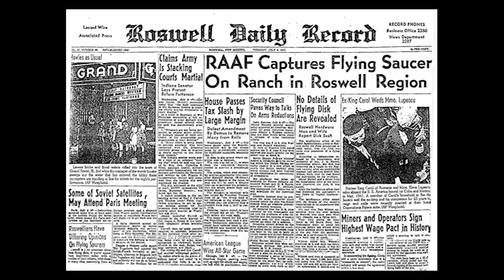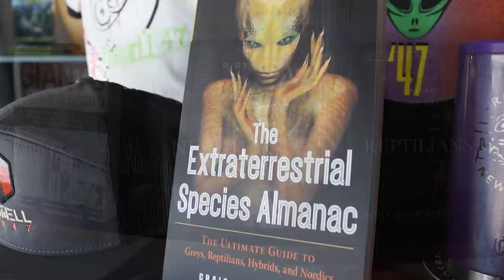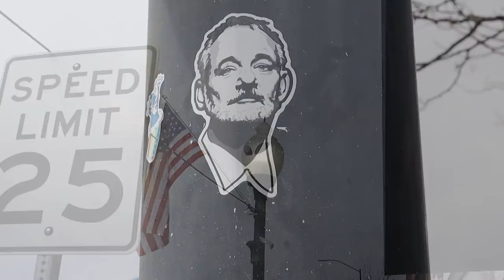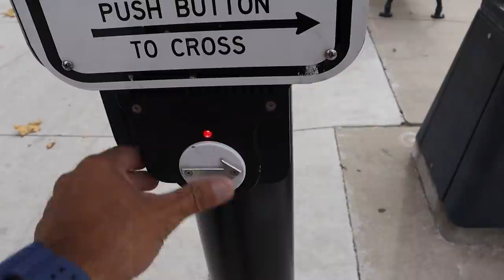Landing at Roswell, New Mexico in a Skoolie!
The next stop on our road trip is at the iconic UFO capital of the United States ~ Roswell, New Mexico! It was nearly 75 years ago that a flying saucer crashed on a ranch about 75 miles from Roswell, putting it on the map . Alien enthusiasts like us have been visiting here ever since! We recommend starting at the Roswell Visitor Center to get the map of attractions, like the International UFO Museum and the Roswell UFO Space Walk (our personal favorite!)!

Mike & Kerry